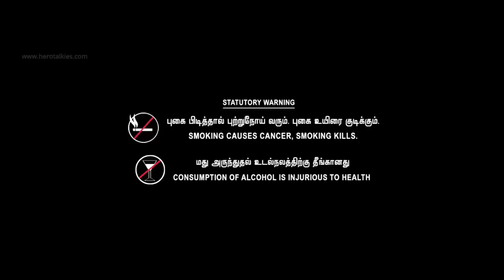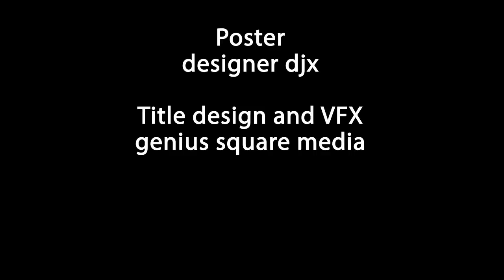Kappam - New Tamil Short Film 2015